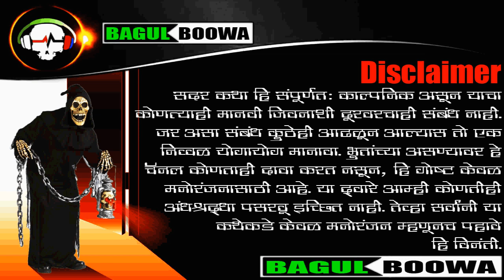D'Souza Chawl - Haunted Mumbai | Marathi Ghost Story 57 | Bagulboowa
भारतात अनेक ठिकाणं आहेत जी Haunted म्हणून प्रसिद्ध आहेत. ऐकिवातल्या या गोष्टींवर आधारित हि Marathi Web Series बनवली आहे. जी संपूर्णत: काल्पनिक आहे, ज्याचा मुळ हेतू केवळ मनोरंजन हा आहे. आम्ही या व्हिडियोतून कोणतीही अंधश्रद्धा पसरवू इच्छित नाही.
लेखक- रुपेश मयेकर
(या Video चे सर्व हक्क लेखकाकडे सुरक्षित आहेत.)